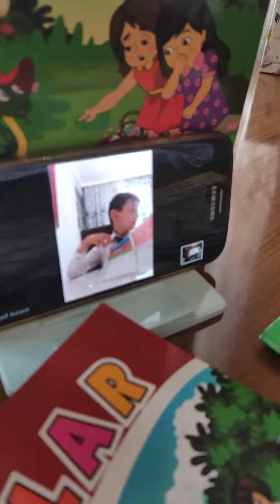23 aprel 2020г.